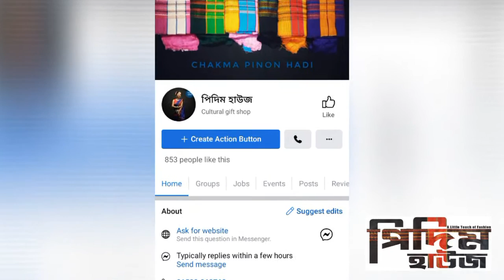Flint Corn । বিনি ভুট্টা। কালার ভুট্টা । Grown Corn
A Bangladeshi hill tract corn. Colorful Corn that you will find in Hill Tract.
It also available in America, Mexico, etc.
Though Bangladeshi people call it colorful vutta (corn), it's original name is Flint Corn. Some people call it Grown Corn also.